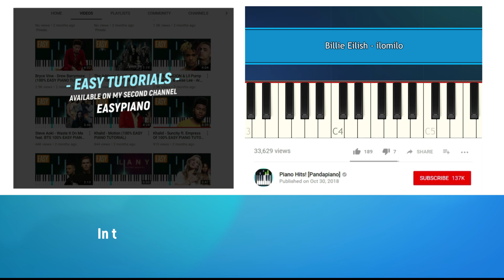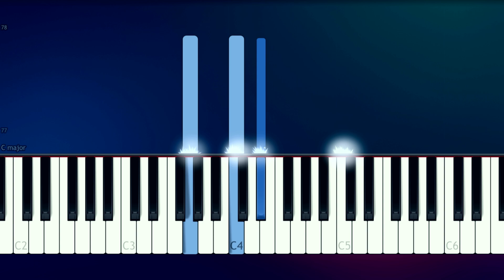Billie Eilish - ilomilo (Piano Tutorial)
How To Play "ilomilo" by Billie Eilish  (Piano Tutorial / Piano Lesson)